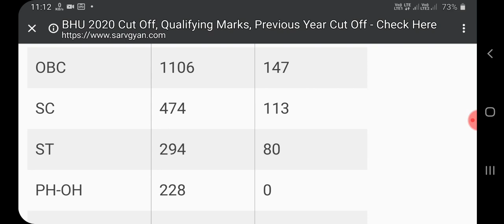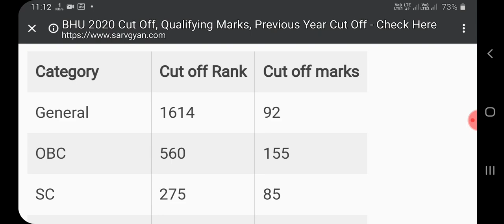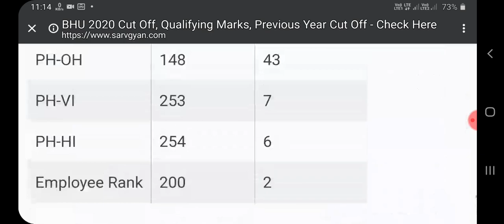bhu cut off 2020, BHU UET 2020 RESULT DATE, bhu cut off 2020,bhu cut off bcom,bhu bsc ag cut off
BHU UET 2020 RESULT DATE, BHU entrance exam result date 2020
bhu cut off 2020,
bhu bsc ag cut off 2020,
bhu bsc math cut off 2020,
bhu bsc bio cut off 2020,
bhu b.ed cut off 2020,
bhu ma hindi cut off 2020,
bhu llb cut off 2020,
bhu llb cut off,
bhu m.a history cut off 2020
bhu uet answer key 2020

bhu b.ed science entrance exam preparation,
bhu b pharma entrance exam 2020,
bhu b.ed maths entrance paper,
bhu b. ed entrance syllabus 2020,